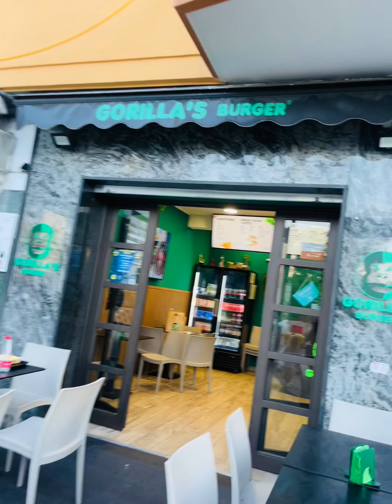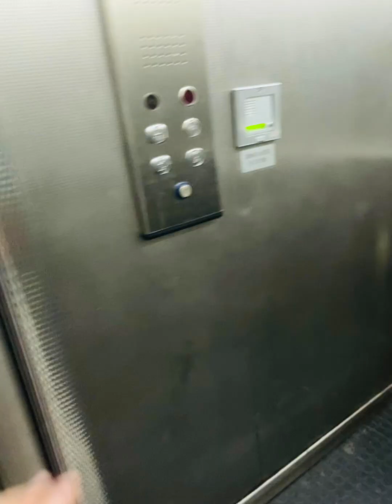Chiaiano Gorilla's Burger කඩේ 🍔🙉Burger මෙච්චර රසද ??